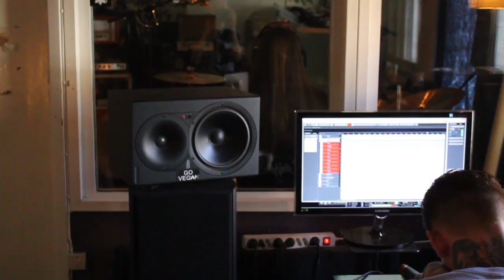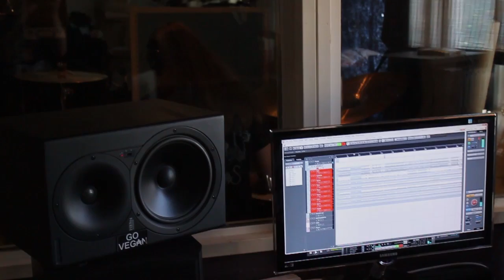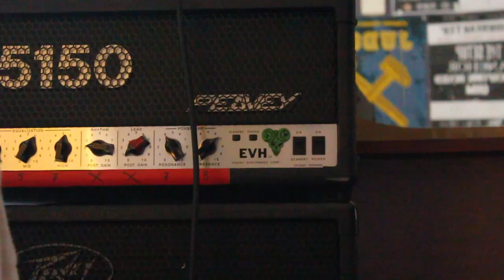Gravebomb STUDIO VIDEO 2015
Short studio video of Gravebomb recording at Fuck Life Studios in Trollhättan.

In HM-2 we trust!